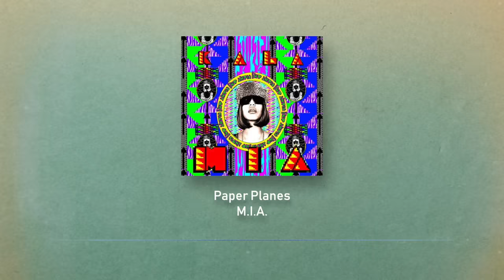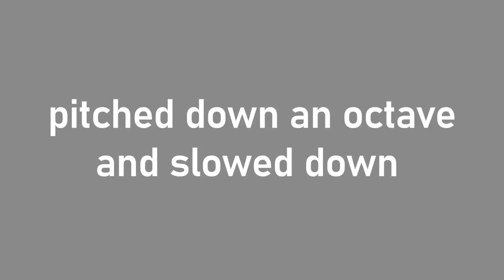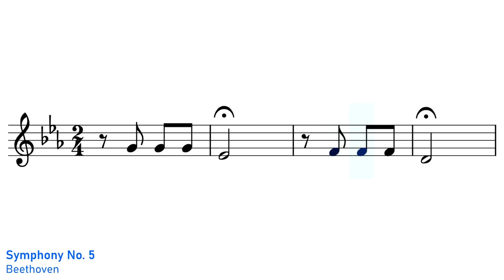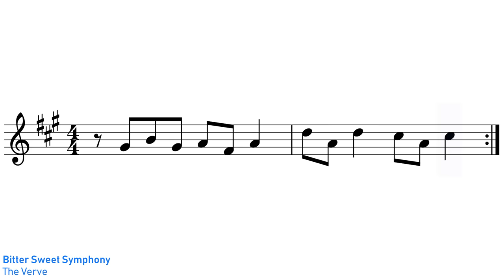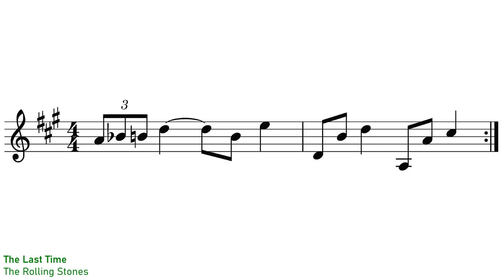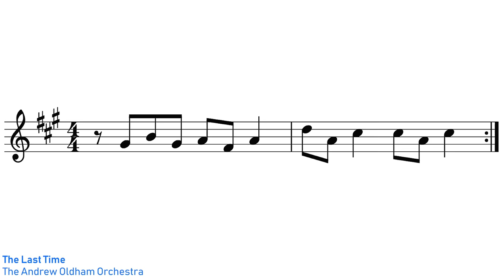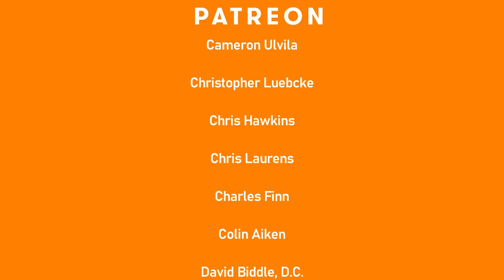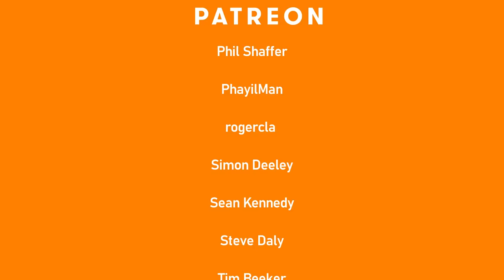9 Songs that sample songs that sample other songs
I've made a few videos now on songs based on sampling. But this video will focus on songs that sample songs which themselves were already based on a sample!

📌 5:57 I mispoke when I said the Robin Thicke song came out in 2012, it actually came out in 2002. Sorry for any confusion caused.

This video was edited in part by Martino Gasparrini.

0:00 Introduction
0:11 Jay-Z vs M.I.A vs The Clash
0:52 Lady Gaga vs Boney M vs Sidi Mansour
1:32 Jeremiah vs Rhythm Is A Dancer vs Automan
2:17 Kanye West vs Daft Punk vs Cola Bottle Baby
2:56 David Guetta vs Haddaway vs Zero-G
3:42 Rihanna vs Michael Jackson vs Soul Makossa
5:27 Beethoven vs Walter Murphy vs Robin Thicke
6:13 Issey Cross vs The Verve vs The Rolling Stones
9:07 Rita Ora vs Fat Boy Slim vs various songs
9:45 Patreon